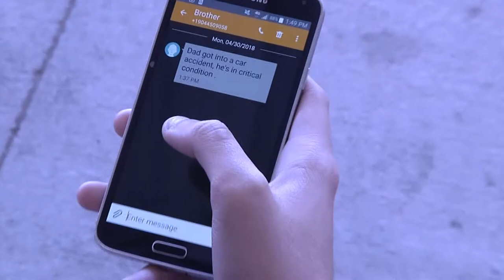2018 Mental Health Awareness PSA Contest submission #3 from Atlantic Coast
Video produced by Obed Alcantara, Efraim Delgado Meca, Jailyn Gilmore, Sebastian Neira, and Nathaniel Stevens